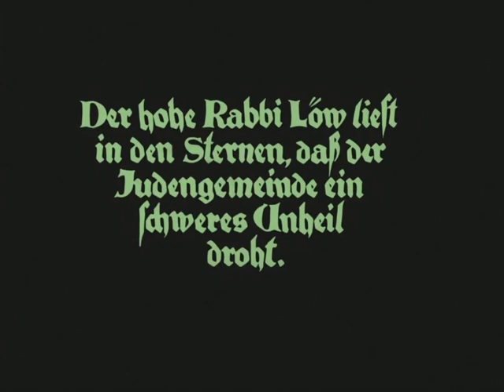"Il Golem - Come venne al mondo" (1920). Viraggio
Il rabbino Löw legge gli astri e arriva alla conclusione che una grave catastrofe sta per abbattersi sul ghetto ebraico. Da notare che, com'era tipico dell'epoca, il paesaggio aperto notturno era reso con un VIRAGGIO blu.
"Il linguaggio cinematografico" (autore: Michele Corsi, Hoepli editore, Milano, 2022).